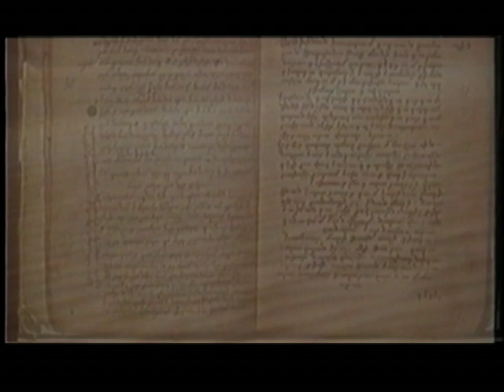Michele Contegno: il canto dei renaioli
montaggio video di Giovanni Paolo Savino